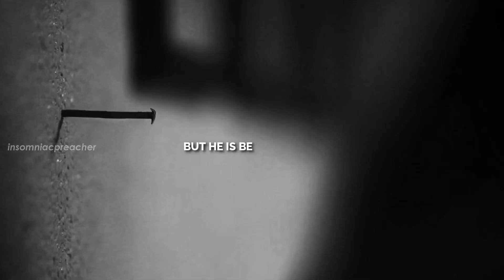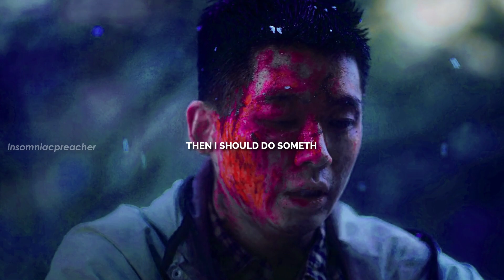D.P. (S1)► I'm ONLY HUMAN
You can find the name of the drama and the song at the end of the video!

If there's an issue with this fanmade edit and want this video to be deleted,